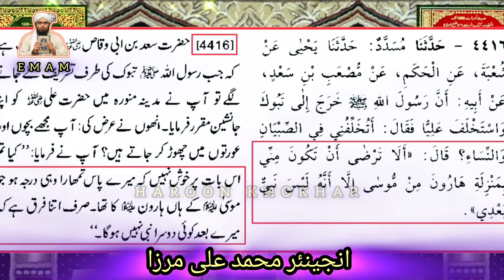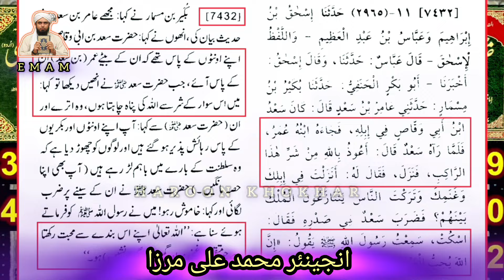😭 Mola Ali Per Lanat Kon Karwata Tha | Karbala | Engineer Muhammad Ali Mirza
Haroon Khokhar Engineer Muhammad Ali Mirza

engineer
engineer muhammad ali mirza funny
ali mirza
hazrat ali r.a par lanat kon karwata tha | engineer muhammad ali mirza
engineer muhammad ali mirza rafzi
engineer muhammad ali mirza par fir
engineer muhammad ali mirza short